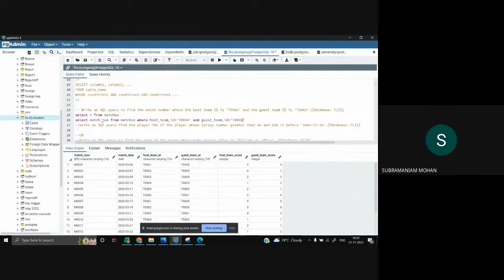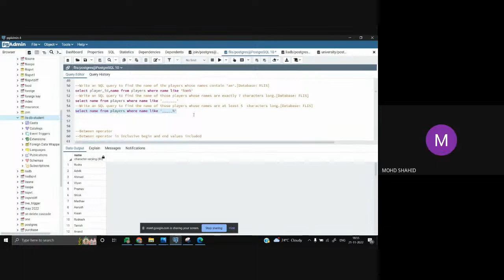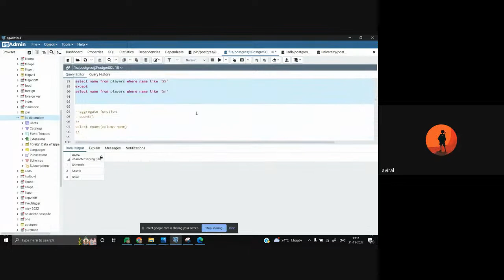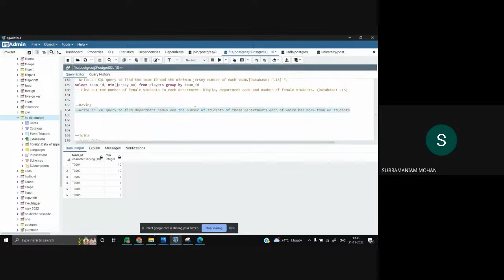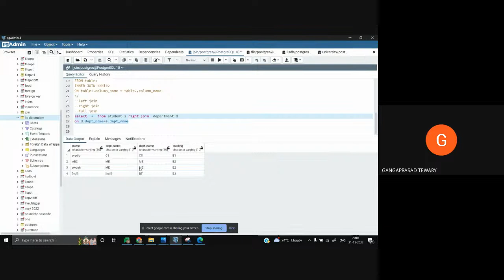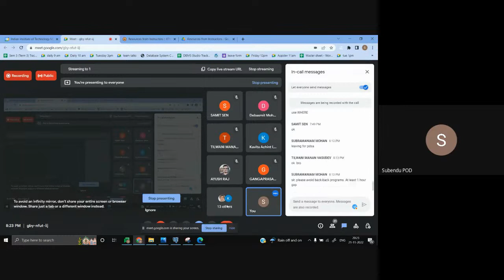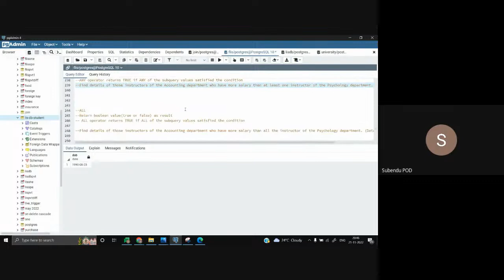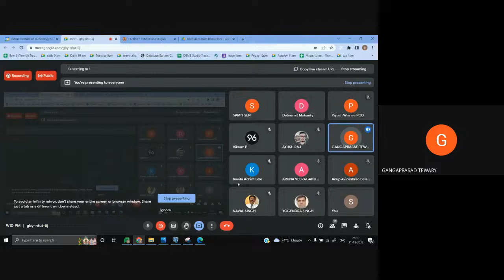SQL Practice Session 1